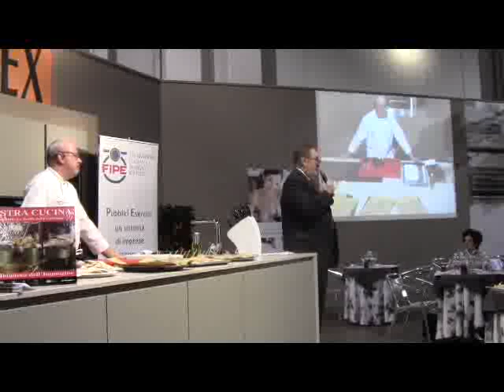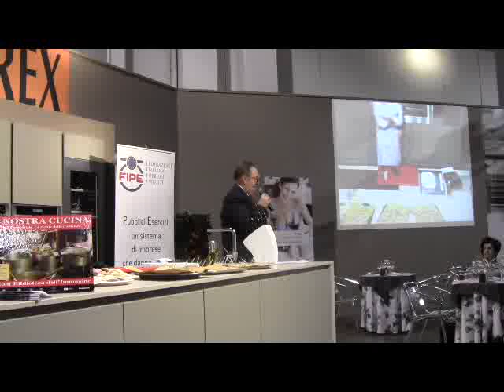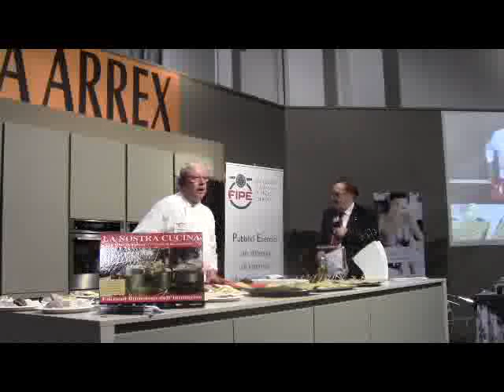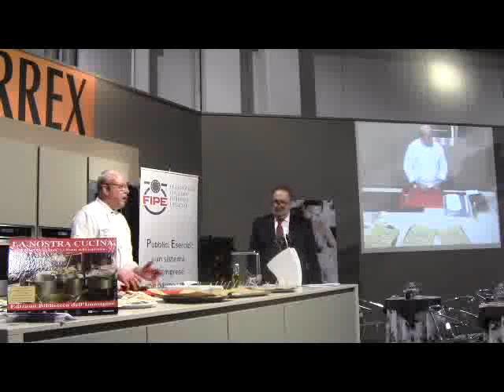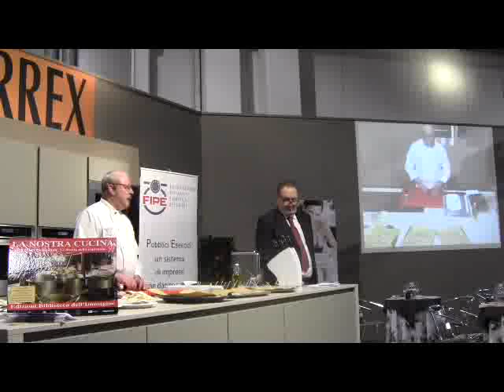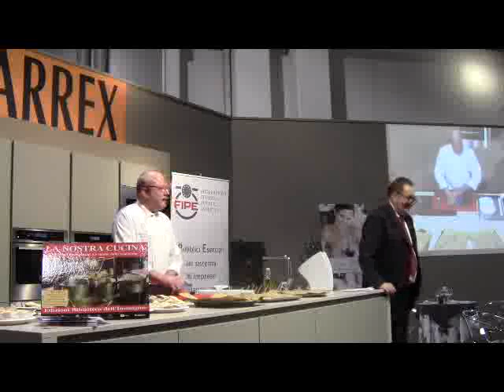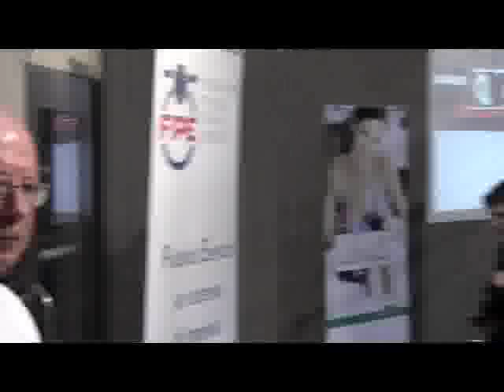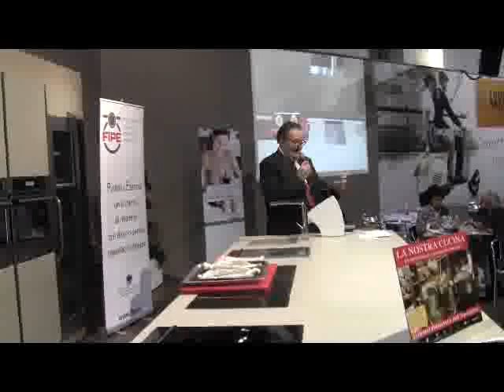show cooking chef Manlio Signora, ristorante Il Rifugio di Budoia.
Show Cooking Fipe-Ascom Pordenone, chef Manlio Signora, ristorante Il Rifugio di Budoia.
Piatto: "Trota casareccia" tratta dal libro "La nostra cucina -- il Friuli Occidentale, Le ricette della Tradizione
 Vino: FRIULANO-PINOT GRIGIO - Fernanda Cappello